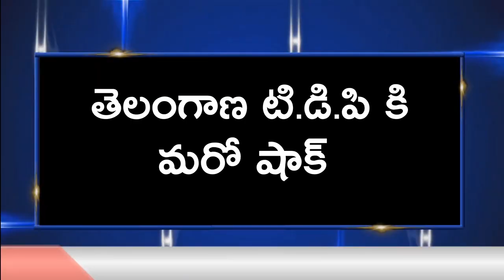Big Shock to Telangana TDP | టిడిపి కి మరో షాక్..!